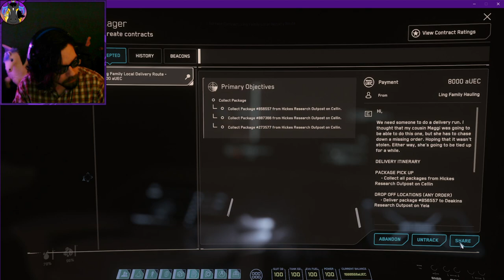Star Citizen Alpha 3.12: Teaching the Basics - I Drink Horse Milk??? (Part 20)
Welcome to JSPYRO, subscribe and be the latest to join the growing channel . we do playthroughs, lets plays, and much much more... we love feed back and u can count on us to supply the best content we can make and were always looking to do better every day. dont forget to drop likes and leave suggestions in the comments. hope u enjoy ur stay and hope to see u back soon. thank u